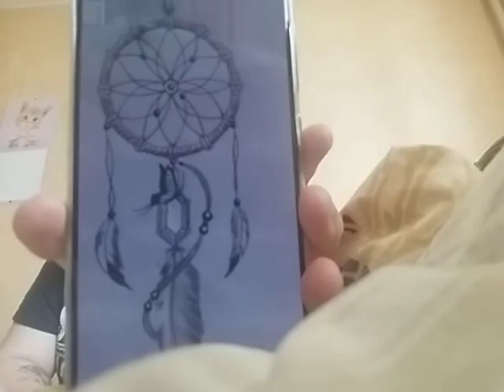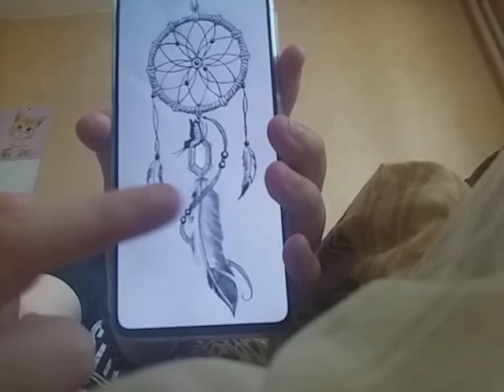Résumé de mon absence 🌷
Merci d aller voir mes autre vidéo
Très bientôt pour une prochaine vidéo